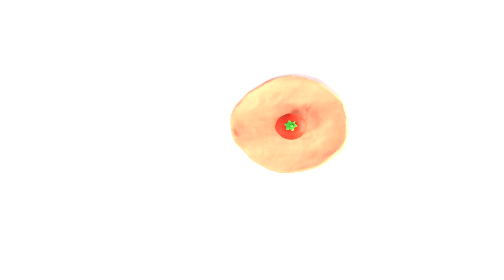ryder egg stop motion video cartoon 💚 dibusYmas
Best cartoon for kids @UCwKRMfhedatV3_lzY3-szkg